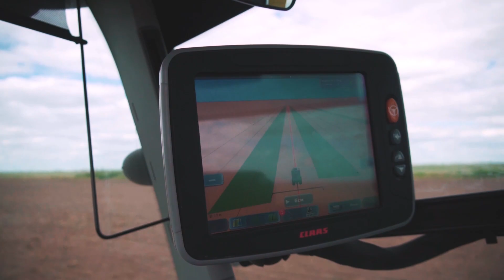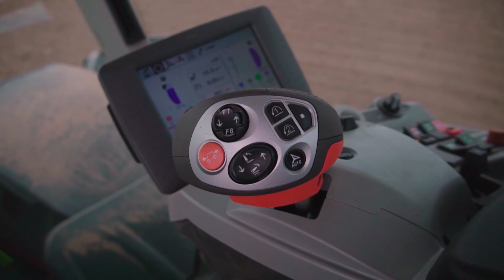Трактор XERION. Преимущества в отзыве от крестьянского хозяйства "Смагул".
Выбор техники – очень ответственный процесс. Что может облегчить эту задачу – экспертное мнение, которому можно доверять. Никто не расскажет о технике лучше и правдивей, чем человек, который сам ее испытал в деле на собственных полях, тот, кто видел результат ее работы в реалиях. Мы подготовили для вас серию видеоотзывов  о работе тракторов CLAAS XERION. В этом видео о своем опыте с  тракторами XERION расскажет Ербол Смагулов, директор «КХ Смагул», Павлодаркая область.